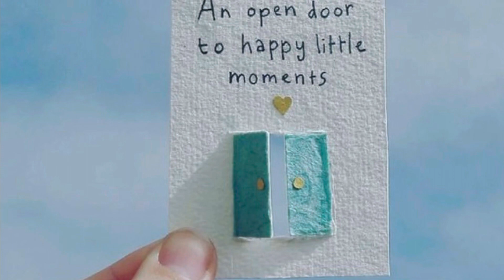4 January 2022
They are the beat of my Heart and the Energy  of my soul , they are my students                                                               I am nothing without my students and my axis team 🙏🏻🙏🏻